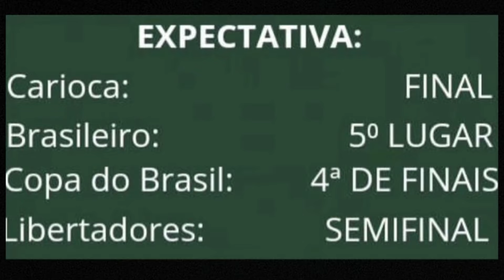O QUE ACONTECEU COM O FLUMINENSE NA TEMPORADA 2024?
Acesse o site da KTO e use o cupom JORNADA pra ganhar 20% de bônus.
Seja membro do Jornada KTO 1902 e concorra a muitos prêmios todo mês: